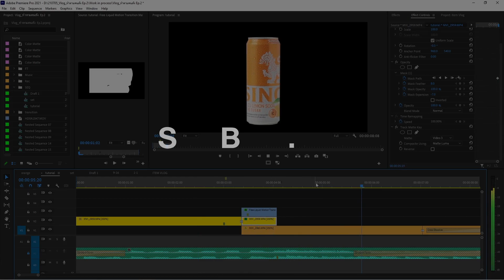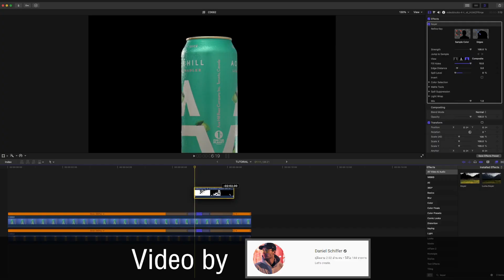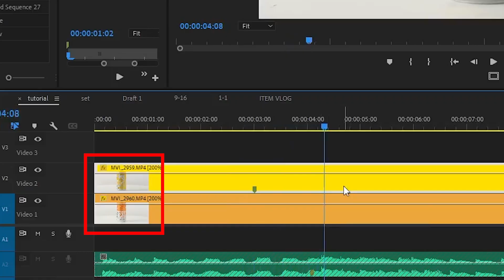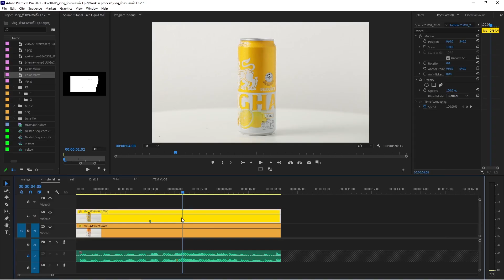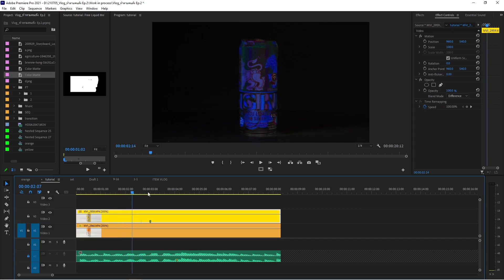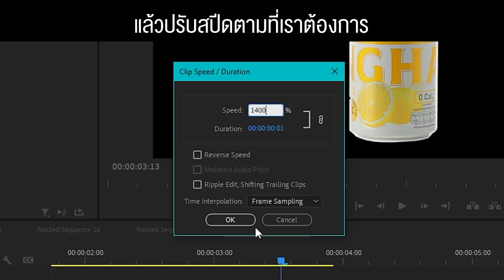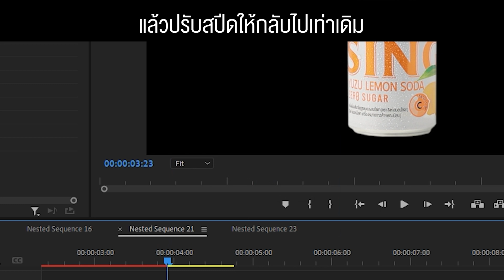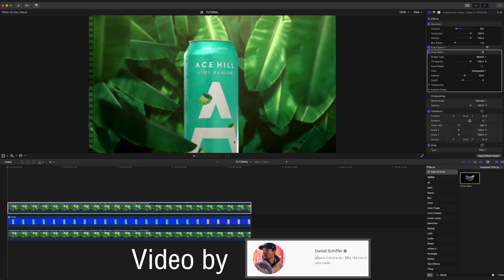ทำ Drip Transitions อย่าง Daniel Schiffer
EP นี้เราจะมาลองทำ Drip Transitions อย่างที่ Daniel Schiffer ทำกันค่ะ

ติดต่อจ้างงาน:
Line: @storyboard.co.th